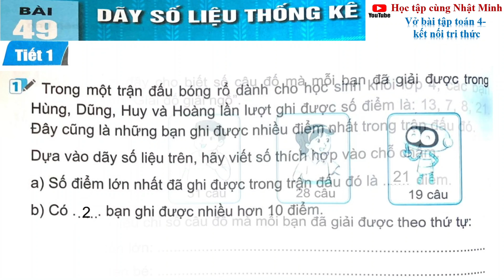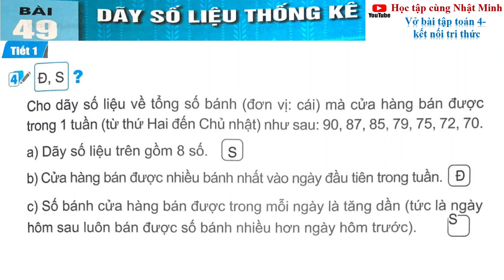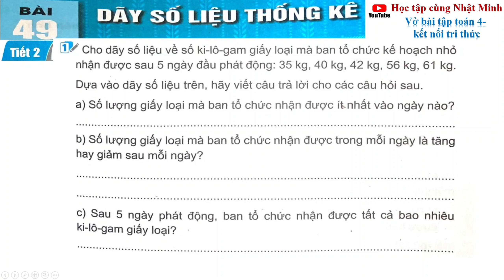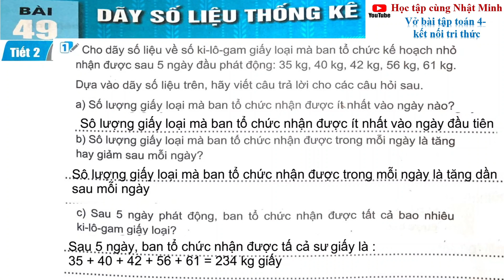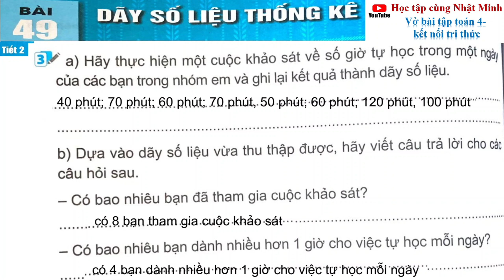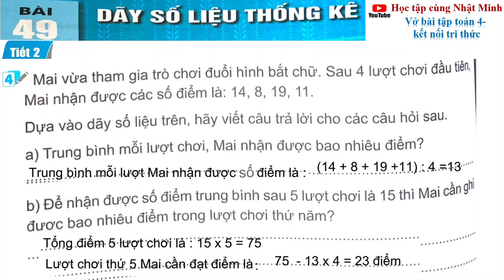Vở bài tập Toán lớp 4 Bài 49 Dãy số liệu thống kê|Kết nối tri thức|Tập 2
Vở Bài Tập Toán Lớp 4 Bài 49 | Dãy Số Liệu Thống Kê | Trang 43 - 44 | Kết Nối Tri Thức | Tiết 2
Vở bài tập Toán lớp 4 Bài 48 Luyện tập chung|Kết nối tri thức|Tập 2
Vở Bài Tập Toán Lớp 4 Bài 48 | Luyện Tập Chung | Trang 37 - 38 | Kết Nối Tri Thức | Tiết 1
Vở bài tập toán lớp 4 Kết nối tri thức Bài 48 TIẾT 2 Luyện tập chung trang 38
VBTToán lớp 4 Bài 47 Bài toán liên quan đến rút về đơn vị|Kết nối tri thức|Tập 2
Vở Bài Tập Toán Lớp 4 Bài 47 | Bài Toán Liên Quan Đến Rút Về Đơn Vị Trang 34 Kết Nối Tri Thức Tiết 1
Vở Bài Tập Toán Lớp 4 Bài 47 | Nhân Với Số Có Hai Chữ Số | Trang 23 - 24 | Chân Trời Sáng Tạo Tập 2
Vở bài tập toán lớp 4 kết nối tri thức Bài 47 TIẾT 1 Bài toán liên quan đến rút về đơn vị trang 34
VBTToán lớp 4 Bài 46 Tìm số trung bình cộng|Kết nối tri thức|Tập 2
Toán Lớp 4 Bài 46 | Tìm Số Trung Bình Cộng | Trang 30 | Kết Nối Tri Thức | Tiết 2 | Tập 2
VBTToán lớp 4 Bài 45 Thực hành và trải nghiệm ước lượng trong tính toán|Kết nối tri thức|Tập 2
Vở Bài Tập Toán Lớp 4 Bài 45 | Thực Hành Và Trải Nghiệm Ước Lượng | Trang 29 - 30 | Kết Nối Tri Thức
Vở bài tập toán 4 Kết nối tri thức Bài 45 Thực hành và trải nghiệm ước lượng trong tính toán
Vở bài tập Toán lớp 4 Bài 44 Chia cho số có hai chữ số|Kết nối tri thức|Tập 2
Vở Bài Tập Toán Lớp 4 Bài 44 | Chia Cho Số Có Hai Chữ Số | Trang 26 - 27 | Kết Nối Tri Thức | Tiết 2
vở toán lớp 4 sách Kết nối | Bài 44 chia cho số có hai chữ số (tiết 2) |Trang 26 @_gogo2728
Toán lớp 4: Chuyển đổi Phép Chia Cho Số Có 2 Chữ Số thành Phép Chia Cho Số Có 1 Chữ Số (bài 01)
Bài 44. Chia cho số có hai chữ số Toán 4 Tập 2
VBT Toán lớp 4 Bài 43 Nhân với số có hai chữ số|Kết nối tri thức|Tập 2
Vở Bài Tập Toán Lớp 4 Bài 43 | Nhân Với Số Có Hai Chữ Số | Trang 21 – 22 | Kết Nối Tri Thức | Tiết 1
Vở bài tập toán lớp 4 tập 2 Bài 43 TIẾT 1 Nhân với số có hai chữ số TRANG 21
Vở Bài Tập Toán Lớp 4 Bài 41 Nhân, chia với số 10, 100, 1000|Kết Nối Tri Thức | Tập2
Vở Bài Tập Toán Lớp 4 Bài 40 Tính chất giao hoán và kết hợp của phép nhân|Kết Nối Tri Thức | Tập2
Vở Bài Tập Toán Lớp 4 Bài 40 Tính Chất Giao Hoán Và Kết Hợp Của Trang 10 Kết Nối Tri Thức Tiết 1
Vở bài tập toán lớp 4 Kết nối tri thức Bài 40 TIẾT 3 Tính chất giao hoán, kết hợp của phép nhân
vở toán lớp 4 sách Kết nối | Bài 41 Nhân với 10,100,1000,...(Tiết 1) |Trang 14,15
Vở Bài Tập Toán Lớp 4 Bài 39 Chia cho số có một chữ số|Kết Nối Tri Thức | Tập2
Vở Bài Tập Toán Lớp 4 Bài 39 | Chia Cho Số Có Một Chữ Số | Trang 6 - 7 | Kết Nối Tri Thức | Tiết 1
Vở Bài Tập Toán Lớp 4 Bài 38 Nhân với số có một chữ số|Kết Nối Tri Thức | Tập2
Vở Bài Tập Toán Lớp 4 Bài 38 | Nhân Với Số Có Một Chữ Số | Trang 5 | Kết Nối Tri Thức | Tiết 2
Vở bài tập toán lớp 4 Kết nối tri thức Bài 38 Tiết 1 Nhân với số có một chữ số TRANG 4
vở toán lớp 4 sách Kết nối | Bài 38 Nhân với số có một chữ số (Tiết 2) |Trang 5
Hãy cùng Nhật Minh học tập và giải các bài toán trong cuốn sách Vở bài tập toán lớp 4 Kết nối tri thức với cuộc sống.
Ngoài ra các bạn có thể xem thêm các video hữu ích khác về cùng chủ đề học tập của lớp 4 tại các đường link sau: